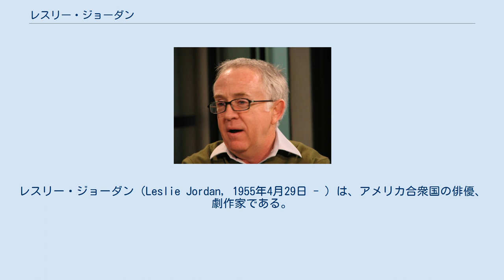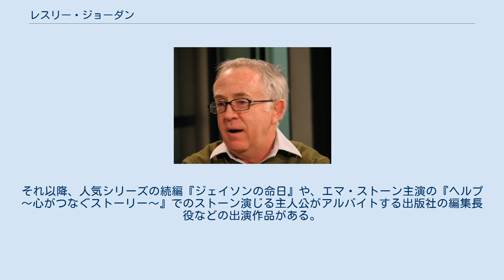レスリー・ジョーダン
レスリー・ジョーダン（Leslie Jordan, 1955年4月29日 - ）は、アメリカ合衆国の俳優、劇作家である。
 アメリカ国内では俳優として様々なテレビ・映画へ出演し、劇作家としても知られる。
1955年にテネシー州のチャタヌーガに生まれる。
数ある出演作の中でも特に知られているのが、日本でも放送されたコメディドラマ『ふたりは友達? ウィル&グレイス』でのビヴァリー・レスリー役。
この役でプライムタイム・エミー賞のテレビシリーズ部門における最優秀ゲスト賞を受賞した。
 舞台俳優としても知られており、自身は劇作家としても活躍している。
主な作品は『Sordid Lives』という作品や『Lost in the Pershing Point Hotel』など。
この2つは映画化もされている。
また、近年では『Like a Dog on Linoleum』という一人芝居の演目で全米ツアーも行った。
1988年にリチャード・プライヤーが主演する『OH! 引っ越し』で映画デビュー。
それ以降、人気シリーズの続編『ジェイソンの命日』や、エマ・ストーン主演の『ヘルプ 〜心がつなぐストーリー〜』でのストーン演じる主人公がアルバイトする出版社の編集長役などの出演作品がある。